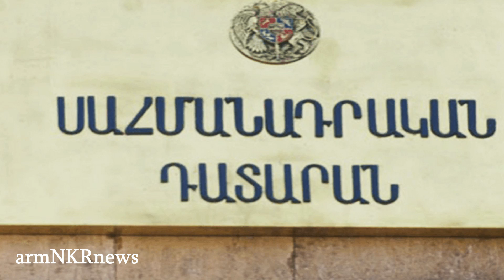Բացահայտվել է Գևորգ Կոստանյանի հոր ունցվածքը, Արգամիչի և մյուսների տները մանկապարտեզ